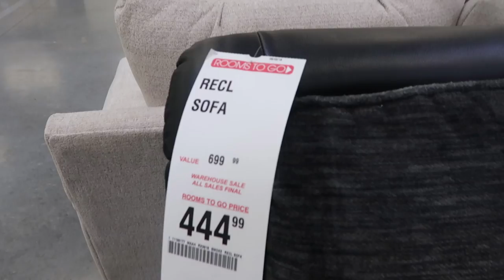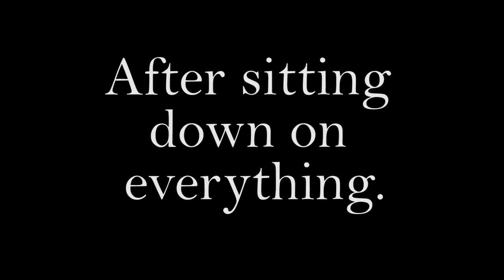EMOTIONAL GOODBYE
DONT FORGET YOU CAN STILL ENTER TO WIN OUR 1K GIVEAWAY AND HERE IS AN EXTRA ENTRY.

In today's video, the Andersons part ways with their two-month-old baby, Amari. I hope you guys enjoy the video.